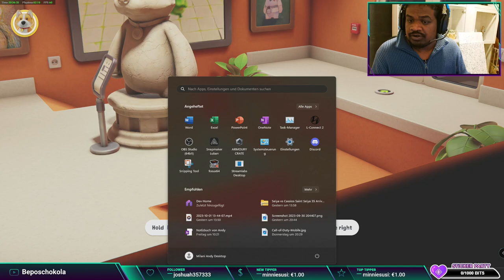Let's play Party Animals Part #01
Join us for part 1 of our Party Animals gameplay series, where we dive into the world of this exciting game. Let's play and have some fun!